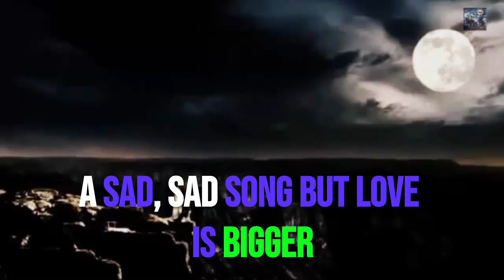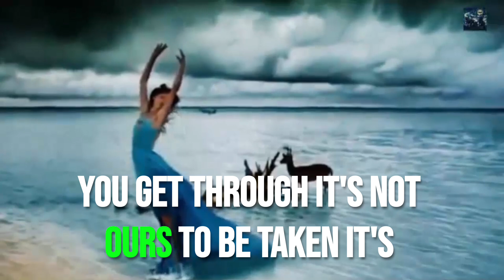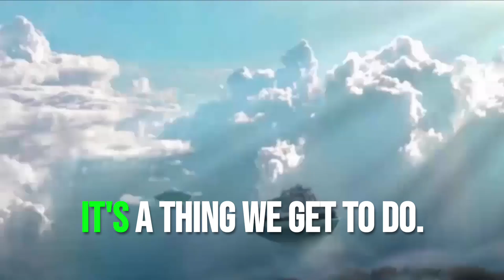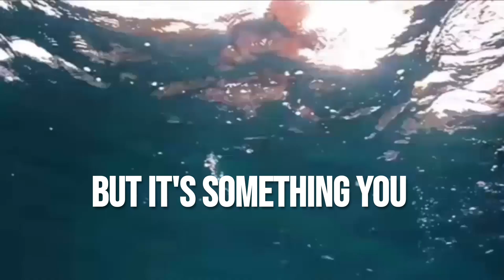Something You get Over cover by Jesse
My late father told me about this song,when I thought I'd never find love again.